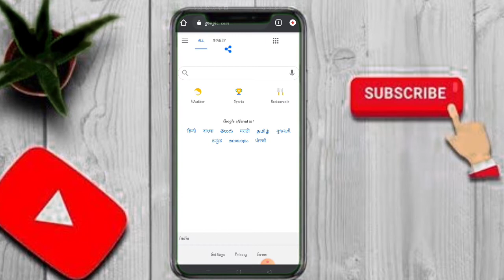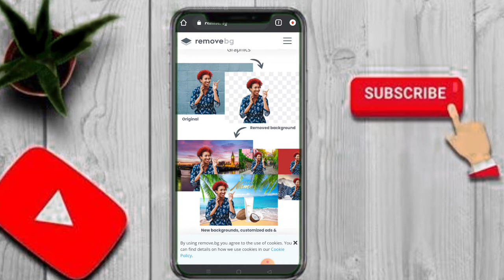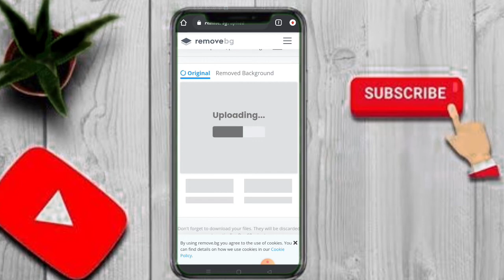PNG Photo banaye किसी vi फोटो का Background Png Photo kense banaye | Photo Editing Background PNG